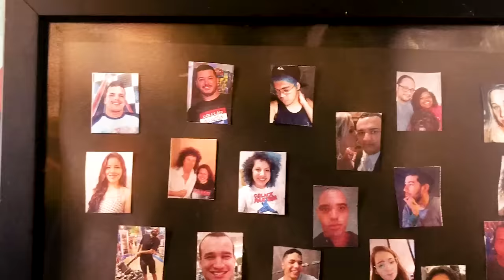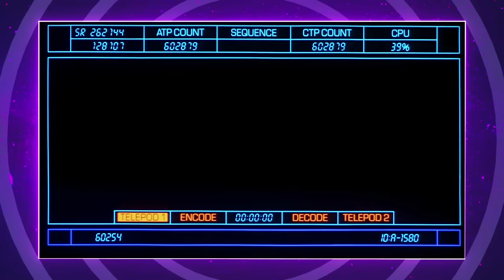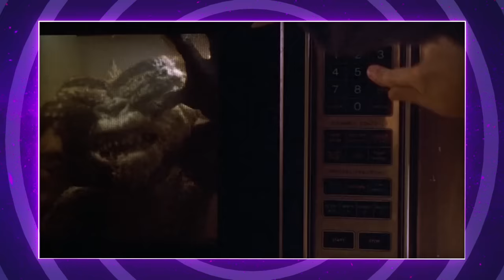7 CENAS DE FILMES QUE TRAUMATIZARAM AS CRIANÇAS!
Garanta sua camiseta do Nerd Show! Hoje somos adultos, mas nossa infância foi marcada por algumas cenas de filmes clássicas que nos traumatizaram! Vamos lembrar um pouco desses filmes?

Assista também!